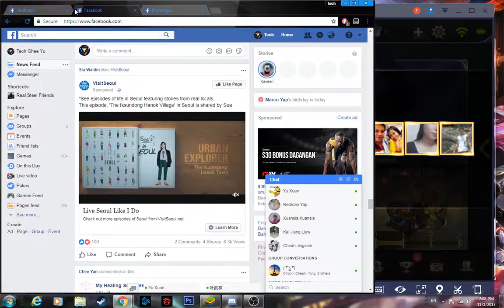AOV: Arena of valor Gameplay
Playing AOV with my friend